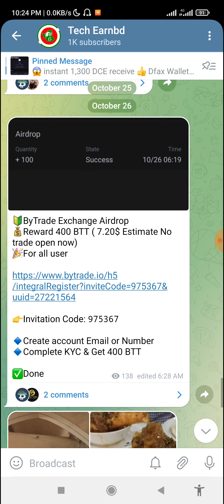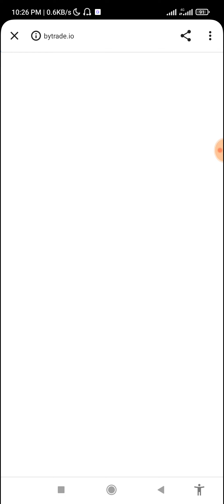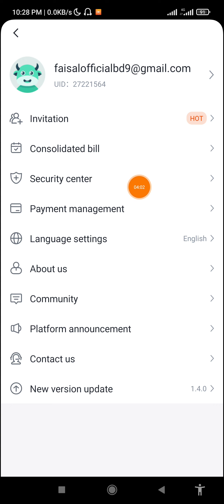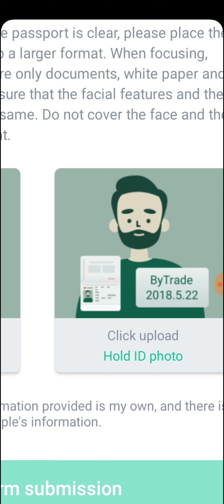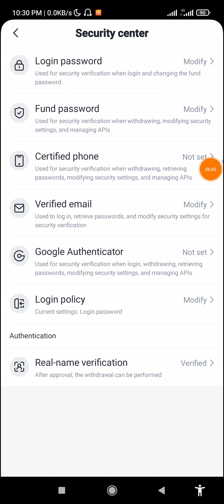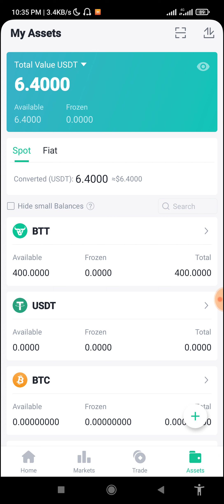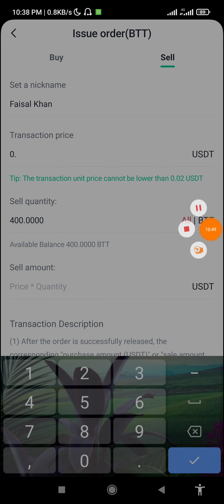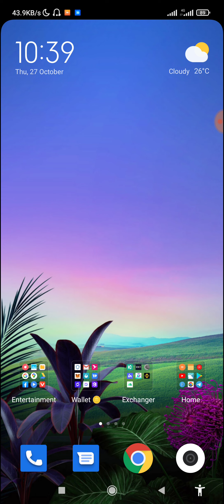Instantly $6.4 Profit, সাথে সাথে সেল দিতে পারবেন || ByTrade Exchange airdrop.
Click here: 0:07

don't miss must join this airdrop

# ByTrade Exchange airdrop

সবাই জয়েন করুন কেউ মিস করবেন না - ধন্যবাদ